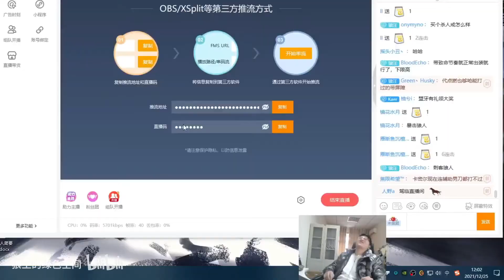【狼王】这分段我不知道怎么死~